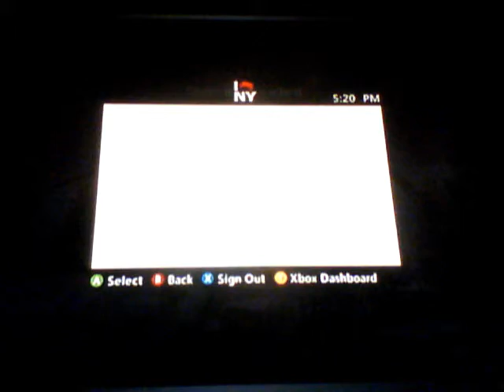Black ops GB (Random Callouts)